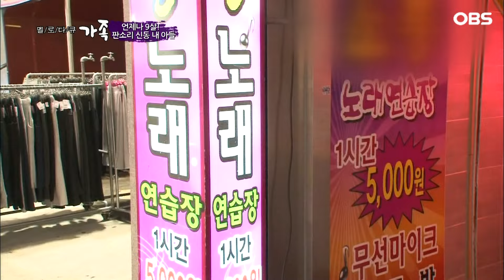[다큐 ‘가족’ 258회⑤] 시끄럽다는 민원에 노래방에서 판소리 연습하는 지적장애 아들과 엄마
OBS경인TV [멜로다큐 가족] 258회 "언제나 9살! 판소리 신동 내 아들!"

16살 성빈이는 태어날 때 심장이 멈춘 채로 태어났다.
가까스로 살려냈지만 후유증으로 언어장애를 지니게 되었다.
노래하는 사람에게 치명적인 장애를 가졌음에도 실력으로
전주예술중학교에 수석 입학한 성빈이. 9살 지능을 가졌지만
판소리 할 때만큼은 한없이 진지한 모습이다. 장애를 딛고
판소리 유망주로 우뚝 선 성빈이. 그 뒤에는 성빈이를 그림자처럼
따라다니며 도와준 어머니 배임년 씨가 있다.

모두가 불가능하다고 할 때 판소리 하고 싶다는 아들의 말을
그대로 믿고 따라준 엄마.  서로가 엄마라서, 아들이라서 고마운
두 사람의 특별한 이야기가 펼쳐진다.